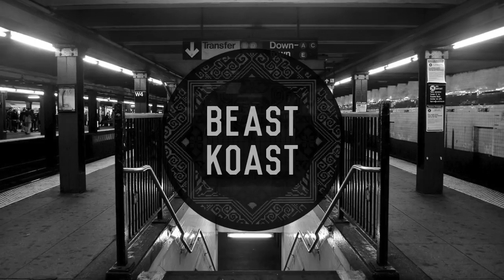Ta-ku - Drive Slow, Homie Pt. III (HYPETRAK Mix)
Connect with our community and other like minded music fans on Discord.

Ta-Ku delivers the third instalment of his Drive Slow, Homie series.

0:00  B.Lewis - LaxedOut [Unreleased]
1:35 M-Phazes - Swaggerific [Unreleased]
3:17 M-Phazes - Mojito [Unreleased]
6:22 Louis Futon - Sir Rock [Unreleased]
9:57 Iamnobodi - Schillerpromenade [Unreleased]
12:45 The Pharcyde - Runnin' (Abjo Refix)
15:43 Khadisma - Relativley
18:59 Khadisma - Lately
20:17 Fwdslxsh - 4U
23:54 Cassie - Me & You (RLP Remix)
26:30 Falcxne - Feel Me [Unreleased]
29:08 R.Kelly - Legs Shakin (Promnite Remix)
31:51 Emoji King - Slow It Down BB
35:04 R-ASH - You Are My High
38:43 Yung Stn - Down [Unreleased]
39:41 Justin Bieber - All That Matters (ETM Remix) [Unreleased]

Ta-ku
Ta ku
TaKu